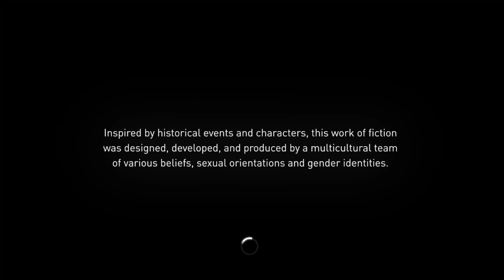Assassin's Creed® Syndicate_20231228085755